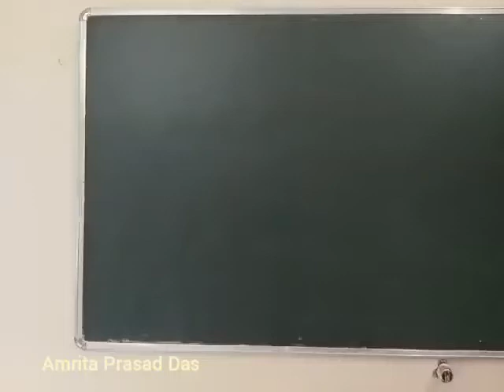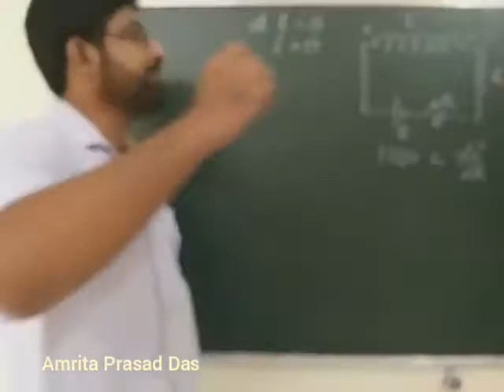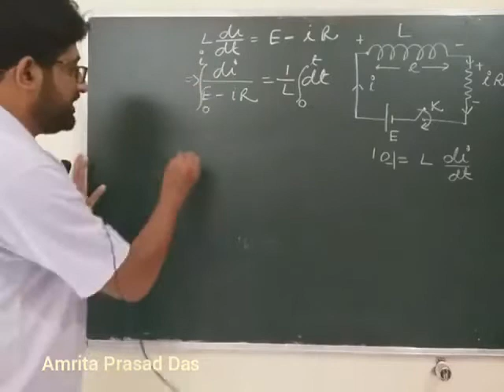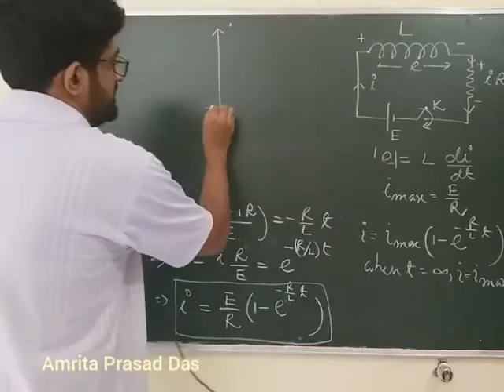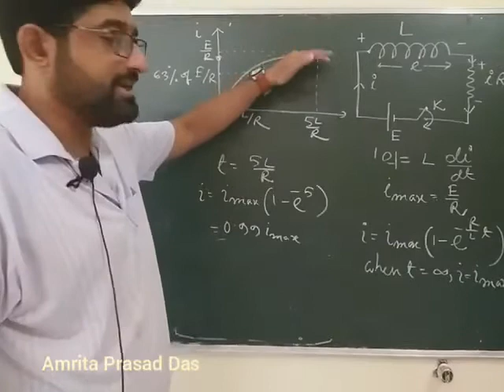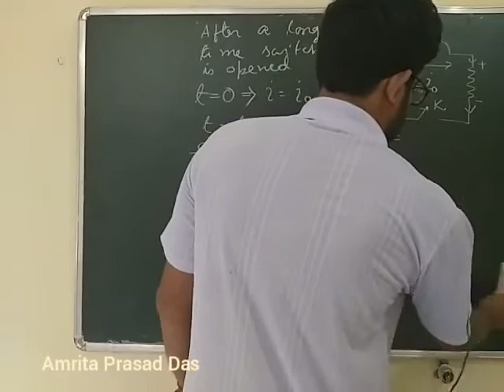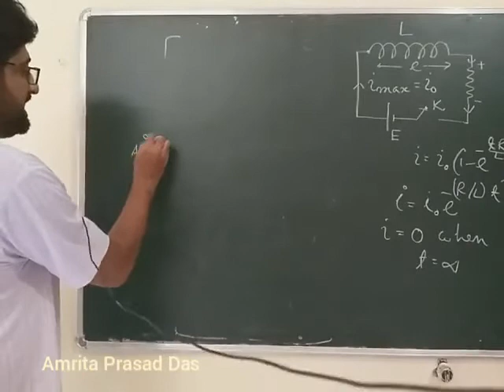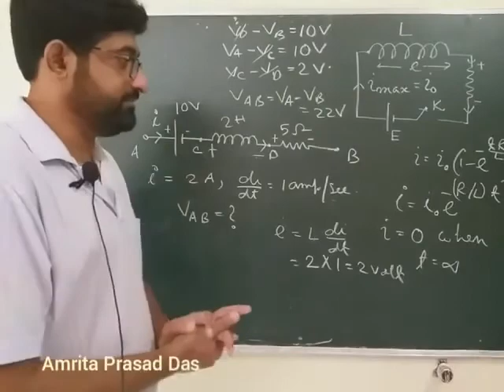Inductive circuit :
Growth and decay of current in R-L circuit